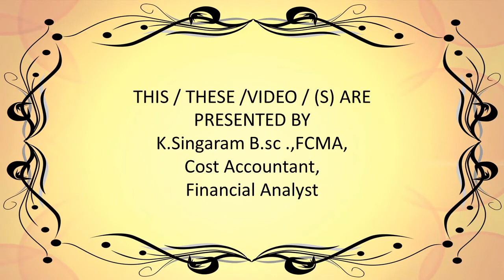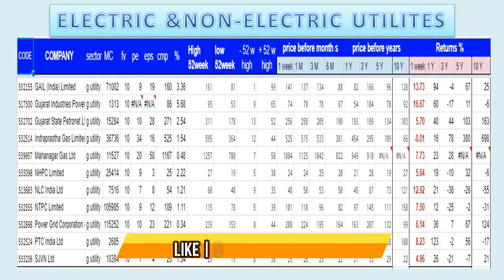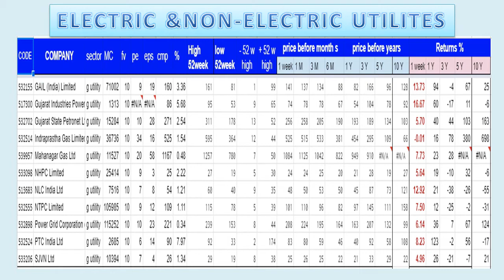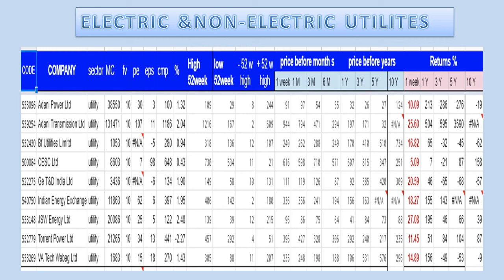ELECTRIC & NON ELECTRIC STOCKS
electric utility stocks
electric stocks
electricals stocks today
electrical stocks in india
electrictrical share analysis
electrical fudamental anaysis

non  electric utility stocks
non electric stocks
non electricals stocks today
non electrical stocks in india
non electrictrical share analysis
non electrical fudamental anaysis

CMA SINGARAM

non electrical stock Share price
non electrical stock Share news
non electrical stock Share prediction
non electrical stock Share review
non electrical stock stock view